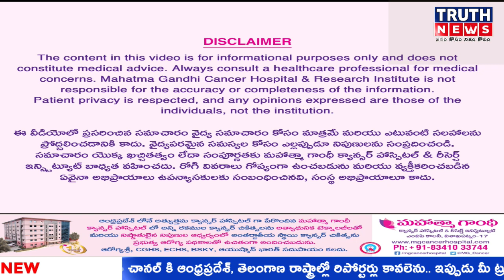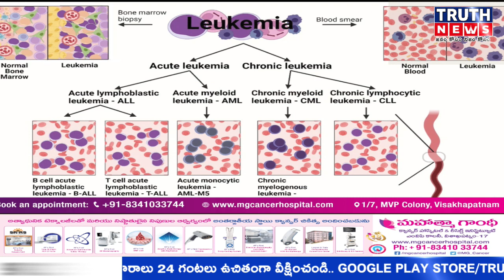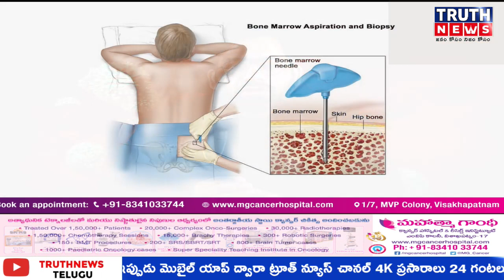లుకేమియా (Blood Cancer) గురించి అపోహలు వద్దు.డా.బాలస్టాలిన్ చౌదరి.. మహాత్మా గాంధీ క్యాన్సర్ ఆసుపత్రి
@truthnewstelugu లుకేమియా (Blood Cancer) గురించి అపోహలు వద్దు.డా.బాలస్టాలిన్ చౌదరి.. మహాత్మా గాంధీ క్యాన్సర్ ఆసుపత్రి truthnews bloodcancer lukomia @mahatmagandhicancerhospital